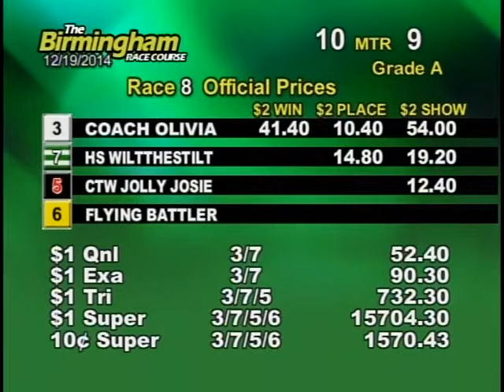12/19/14 Evening Race #8